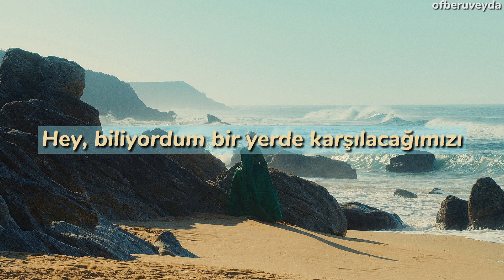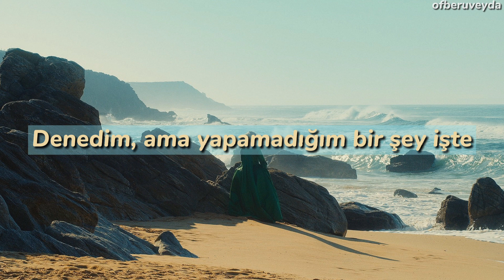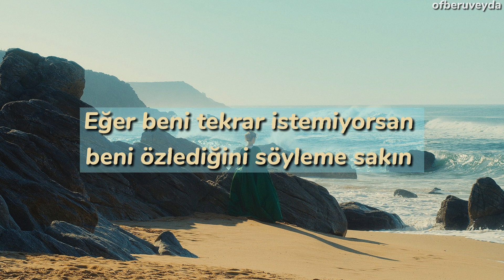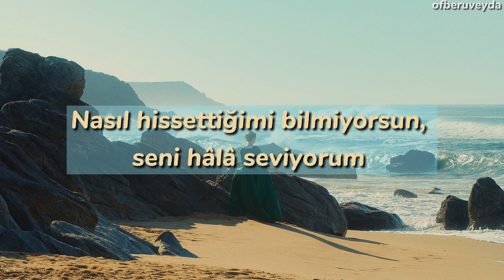[TÜRKÇE ÇEVİRİ] Taylor Swift - Don’t You (Taylor’s Version) (From The Vault)